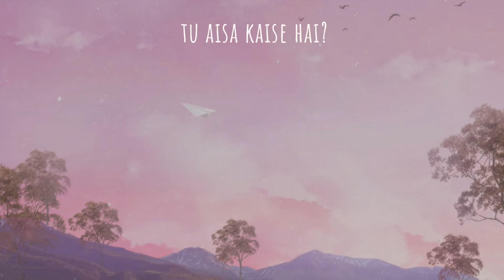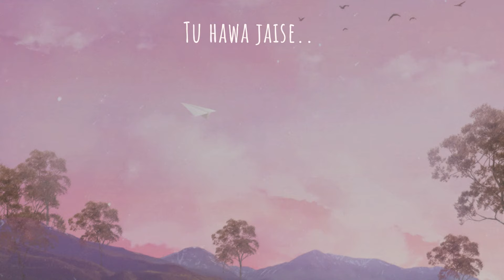[LYRICS] Osho Jain - Tu Aisa Kaise Hai? | Desi Highway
"your hand
touching mine.
this is how
galaxies
collide.”
― Sanober Khan

Artwork by: AllForYou

If you are the owner of any Music or artwork on our channel and want it to be removed immediately, just let us know and it will be removed as soon as possible.